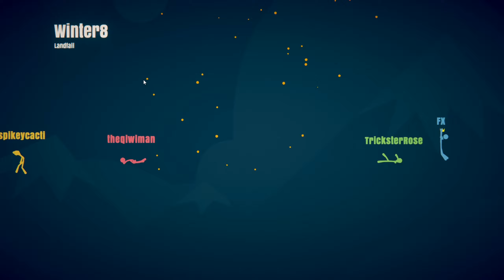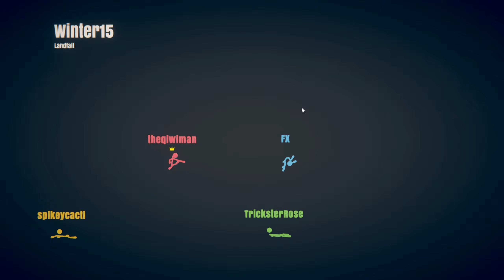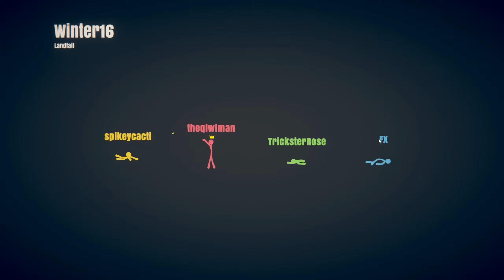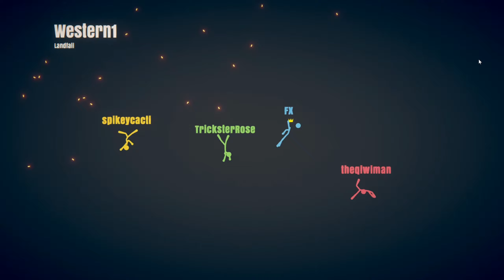Stick Fight - Low Gravity Mod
Simple low gravity mod, enough said.

sin - discord: sin#7596